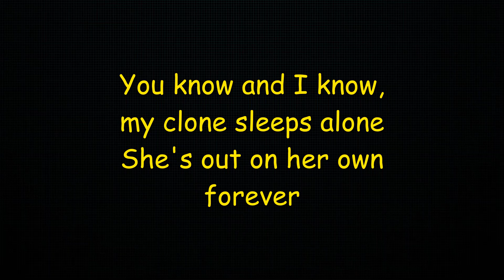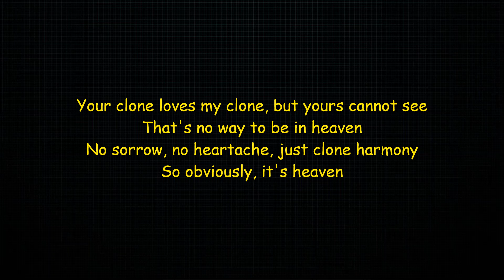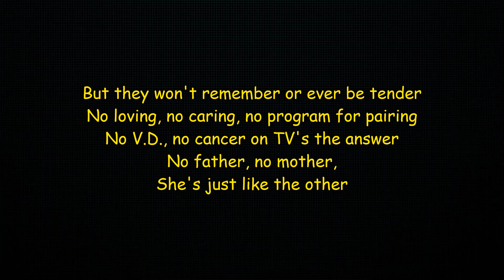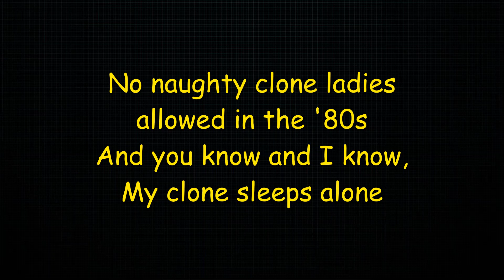Pat Benatar - My Clone Sleeps Alone - Lyrics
Pat Benatar
My Clone Sleeps Alone

(Lyrics)
You know and I know, my clone sleeps alone
She's out on her own, forever
She's programmed to work hard, she's never profane
She won't go insane, not ever
No V.D., no cancer on TV's the answer
No father, no mother, she's just like the other
And you know and I know, my clone sleeps alone

Your clone loves my clone, but yours cannot see
That's no way to be in heaven
No sorrow, no heartache, just clone harmony
So obviously, it's heaven

No naughty clone ladies allowed in the '80s
No bed names, no sex games, just clone names and clone games

Before we existed, the cloning began
The cloning of man and woman
When we're gone they'll live on, cloned endlessly
It's mandatory in heaven

But they won't remember or ever be tender
No loving, no caring, no program for pairing